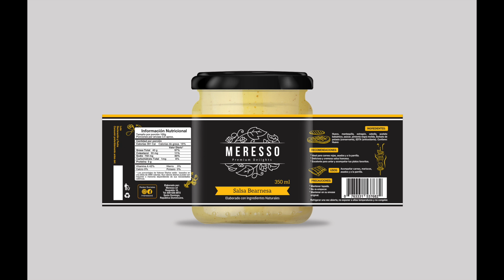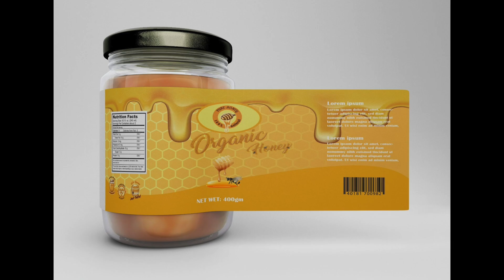Diseños de Etiquetas de Productos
Ejemplos e imágenes de etiquetas de productos.